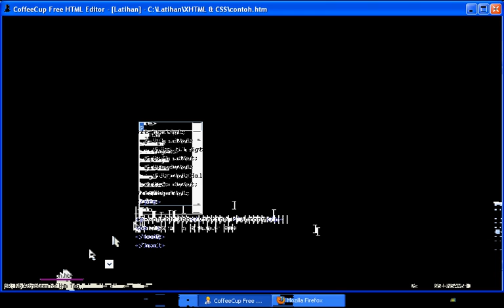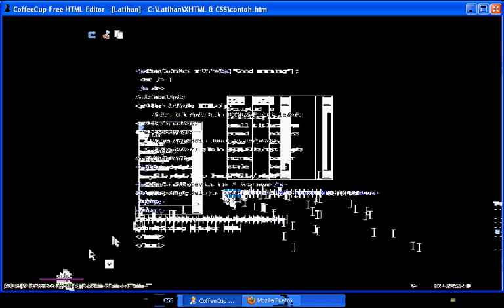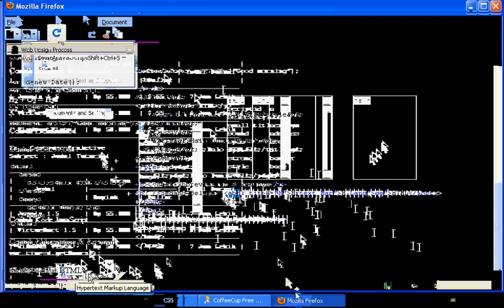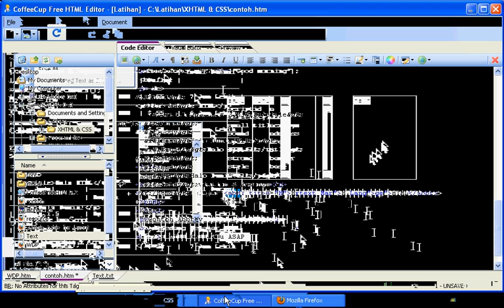4 11 Abbreviation dan Accronym Tutorial Belajar (X) HTML Fundamental (Lengkap)